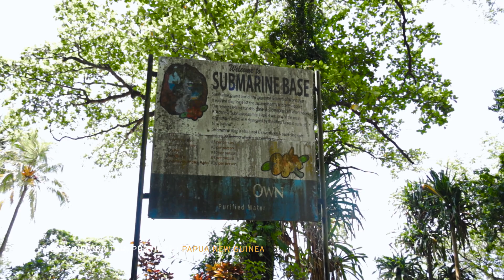East New Britain Province Papua New Guinea 2022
Visit beautiful East New Britain Province and experience their culture, tradition and lifestyle. It is one of the most iconic tourist destinations in Papua New Guinea you can't miss.